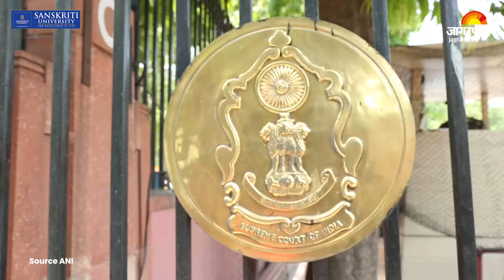NEET-UG 2024: NEET UG परीक्षा फिर से होगी या नहीं?, 18 जुलाई को SC करेगा फैसला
NEET UG मामले की सुनवाई टल गई है। कोर्ट ने जानकारी दी कि इस मामले की सुनवाई अब 18 जुलाई को होगी। इस मामले पर सुप्रीम कोर्ट में आज अहम सुनवाई होने वाली थी। क्या नीट यूजी 2024 परीक्षा रद्द की जाएगी और फिर से ये परीक्षा होगी? इस मामले पर सुनवाई होने वाली है। सीजेई डीवाई चंद्रचूड़, जस्टिस जेबी पारदीवाला और जस्टिस मनोज मिश्रा की बेंच इस मामले पर सुनवाई कर रही है। बुधवार को केंद्र सरकार और एनटीए (नेशनल टेस्टिंग एजेंसी) ने हलफनामा दाखिल किया था।